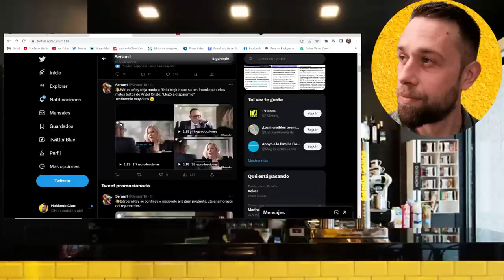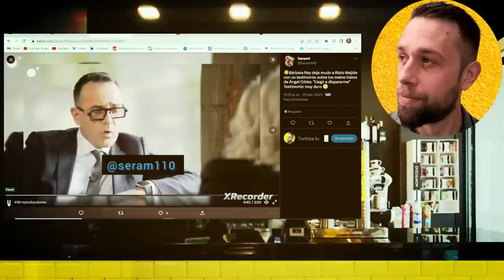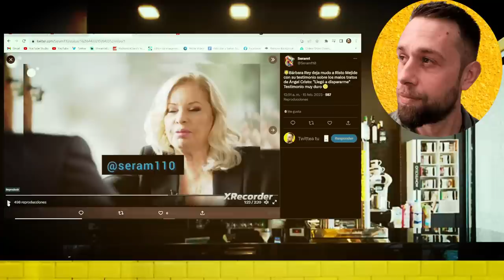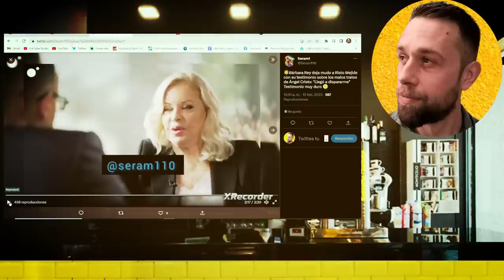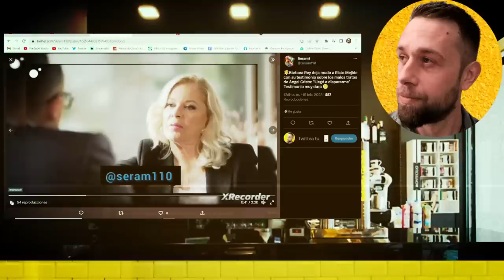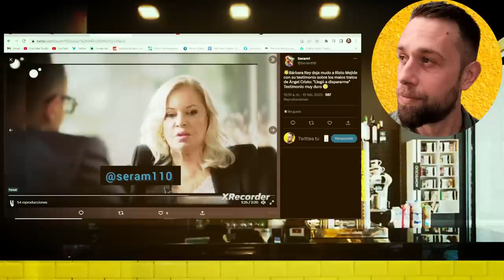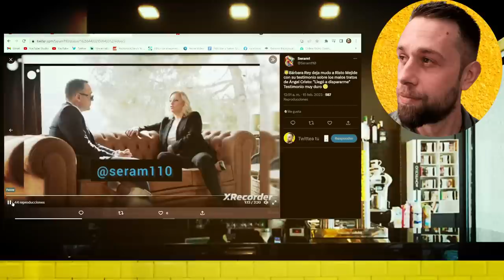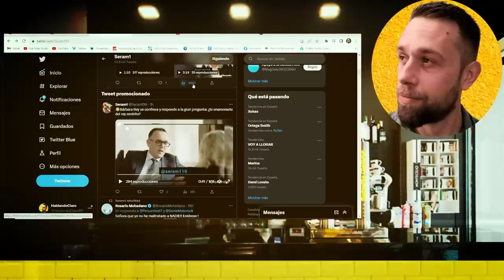💥TRÁGICAS IMÁGENES de Bárbara Rey con Risto Mejide PARALIZA MEDIASET por Ángel Cristo en ENTREVISTA